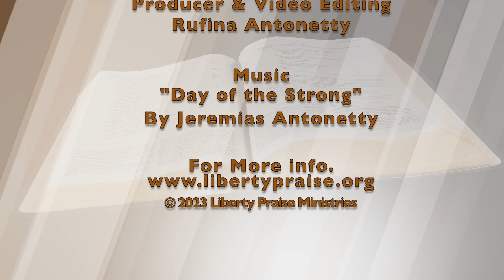"Uncompromising the Truth" - Pt. 1 (10-10-23)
John 14:5-6, 1 Peter 3:15-16, 1Corinthians 1:18-19